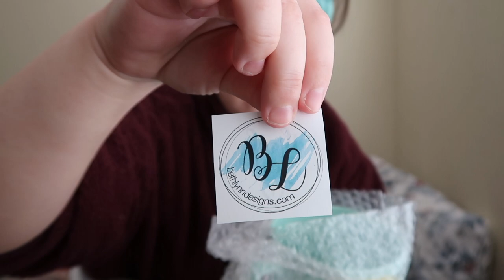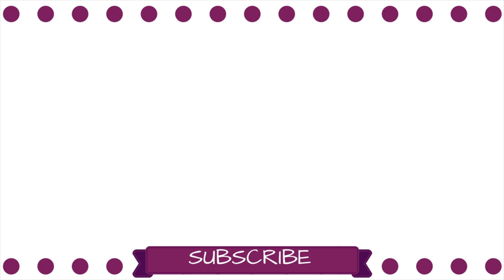Original Luke's Diner Coffee Mug | BethLynn Designs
- Lauren Michele ❤︎

• If you've read this far, comment w/ your favorite Gilmore Girls character. I think mine is Paris because she's basically me with blonde hair. 😂